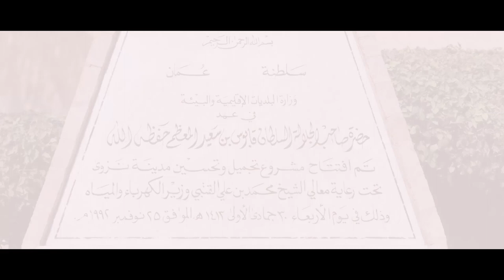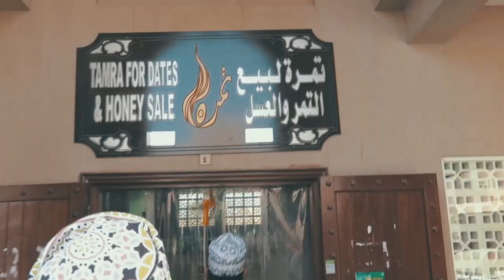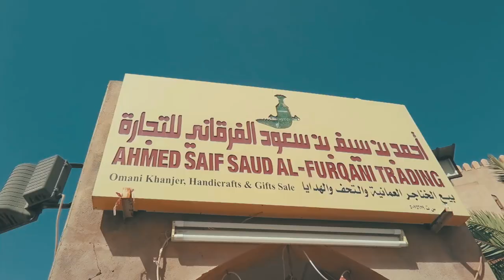سوق الاغنام و البقر و الطيور سوق المركزي ولاية نزوى محافظة الداخلية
ان شاء الله يعجبكم الفيديو وننتظرآرائكم بالتعليقات.
او تسجيل الطلاب في الجامعات الاوكرانية

ولاية نزوى تقع في محافظة الداخلية (سلطنة عمان) من سلطنة عمان وتعتبر المركز الإقليمي للمنطقة وتبعد عن مدينة مسقط العاصمة بنحو 164 كيلومترا. كانت نزوى عاصمة لعمان في عصور الإسلام الأولى وعرفت بنشاطها الفكري وبالأجيال المتعاقبة من العلماء والفقهاء والمؤرخين العمانيين ولهذه أطلق عليها "بيضة الإسلام" ولا تزال قلعتها التاريخية شامخة حتى اليوم كما ينتشر بها العديد من الحصون والأبراج والمساجد الأثرية القديمة.